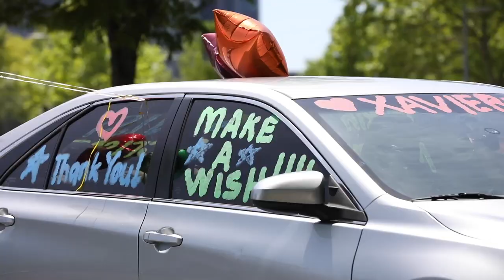U.S. Army Soldiers and Make-A-Wish Foundation Collaborate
Army Soldiers set up a static display of a joint light tactical vehicle for children to experience during the Make-A-Wish Foundation’s celebration of World Wish Day.

🎥  by Spc. Smeigh, Dylan